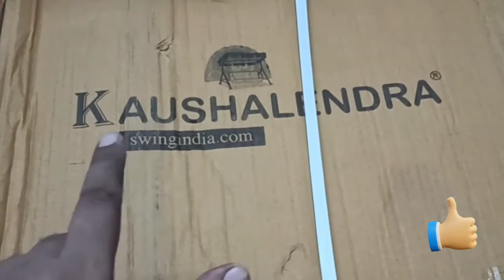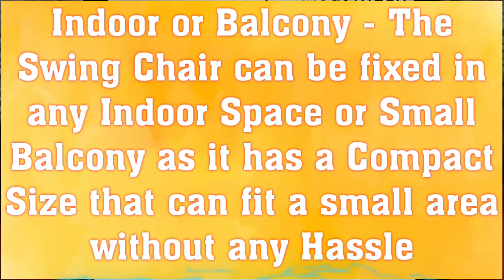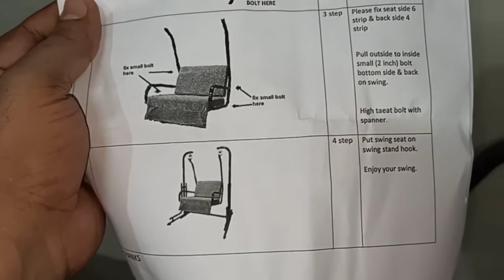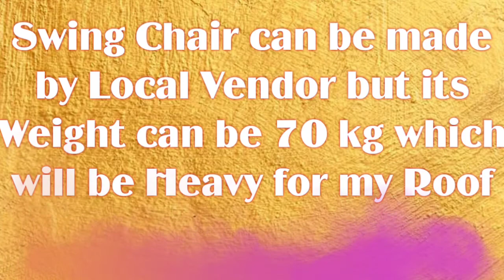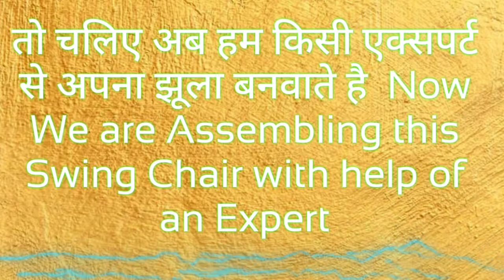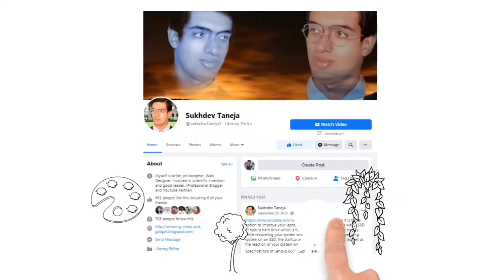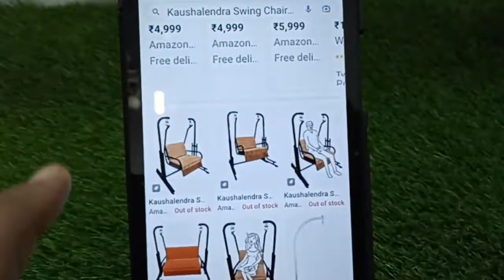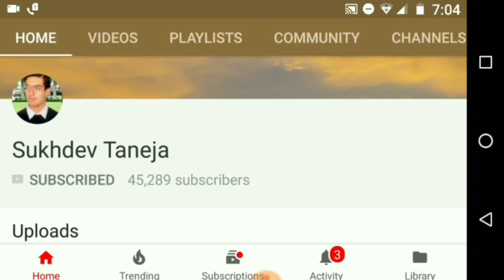Kaushalendra Swing Chair with Stand for Single Person : Unboxing, Assembling Tip and Detailed Review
People can purchase this Kaushalendra Swing Chair with Stand from Amazon -

Kaushalendra Swing Chair with Stand (Search List)

Kaushalendra Swing Chair with Stand for Single Person Iron Cushion Swings Jhula for Indoor use 150 kg Capacity, Single Seater

Kaushalendra Two Seater Swing Chair with Stand Iron Cushion Swings Jhula for Indoor Use 250 Kg Capacity

kaushalendra Hanging Swing Stand for Indoor Outdoor Hammock Chair (91 cm)

Kaushalendra Swing Chair with Stand Indoor Swings Jhula Iron Pipe for Indoor use 300 kg Capacity, 2 Seater

kaushalendra Swing Hammock Chair with Stand Swings Indoor Outdoor jhoola

kaushalendra swing hammock chair for audult swing with stand for indoor

Kaushalendra Hammock Swing for Adult Hanging Chair with Stand Indoor Jhula Heavy Strong 150 kg Capacity 1 Person Included Cushion

kaushalendra Swing Jhula Indoor Outdoor For Home With Stand 300 Kg Capacity Wooden Seat (2 Seater)

Kaushalendra Swing Indoor Outdoor Jhula for Home with Stand 300 kg Capacity, 2 Seater

Kaushalendra Indoor Metal Swing for Adult with Cushion Hammock Chair 2 Seater 300 kg Capacity

kaushalendra Outdoor Swing With Canopy Roof Hammock Chair 3 Seat High Strong Iron 350 Kg Capacity(3 Seater)

kaushalendra Indoor Swing with Stand 300 kg Capacity Iron Hammock Chair

kaushalendra Swing for Adult Outdoor 3 prson jhula with Stand Canopy roof use to Garden Terrace 350 kg Capacity, 3 Seater

Kaushalendra Swing Indoor Jhula 2 Seater with Stand Both Side Usable Cushion Seat Stainless Steel 2 Inch Heavy Pipe

kaushalendra Swing Stainless Steel 2 inch Heavy Pipe Indoor Swings with Stand Both Side usable, 2 Seater

kaushalendra Swing Indoor Outdoor Swing Iron Patio Stand Hammock, 2 Seater

kaushalendra Outdoor Swing With Canopy Roof Hammock Chair 350 Kg. Capacity(3 Seater)

kaushalendra Metal Hammock Swing with Stand for Adult

Trade Carft Swing Chair Spoon Shape with Stand Iron

Kaushalendra Swing Hanging Hammock Chair Teak Wooden for Indoor Outdoor Balcony Swings 137 cm Size jhula

Kaushalendra Swings Hammock Chair Hanging Stainless Steel with Cushion

Star Furniture Hammock Swing Chair with Powder Coated Iron Stand for Home Hanging Swings for Indoor, Outdoor (Brown Swing with Red Round Cushion)

Curio Centre Make in India Rectangular (Large) Premium Swing with Polyester Ropes & Mild Steel Frame for Adults Outdoor Hanging Swing with Cushion

kaushalendra Swing Chair Hammock & Swings Multi Color

Kaushalendra Hammock Swing Chair Iron 1- Seater 150 kg Capacity Jhula with Cushion & Accessory

Kaushalendra Hanging Hammock Swing Chair for Home (107 cm)

If you like our work, please help us by giving a donation by using Super Thanks.

Your small contributions will always encourage us for making better video for you.

Pepole can join Amazon Business for selling their Products online on Amazon :